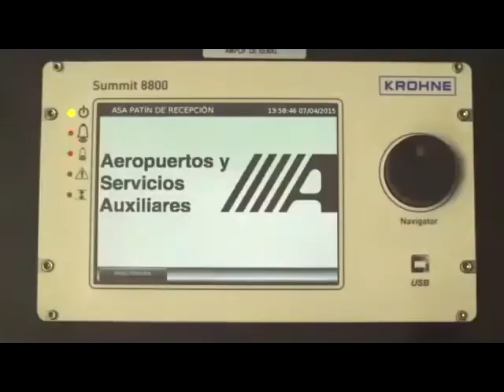Aeropuerto Cambiemos la CdMx al Rancho "La Chingada"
Porqué Nuevo Aeropuerto DEBE ser en CdMx.